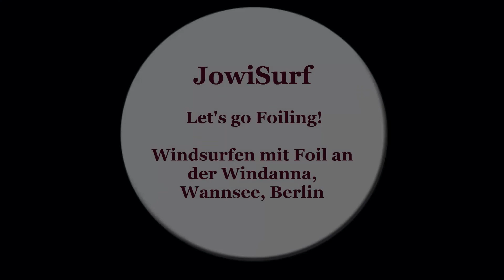Let’s go Foiling! | Foilsurfen am Wannsee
Let’s go Foiling!
Windsurfen mit dem Foil am 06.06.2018 an der Windanna, Wannsee, Berlin

Loved You: Lower Loveday
Hier habe ich die Musik gekauft: